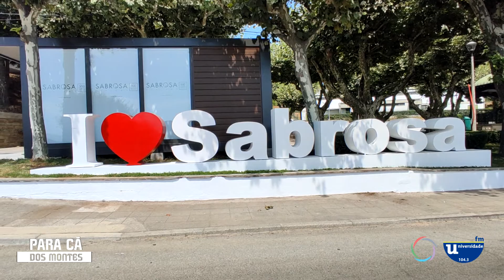Para Cá dos Montes - Um Olhar sobre a Região 02Nov2020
Integrado no programa Para Cá dos Montes (04x04)